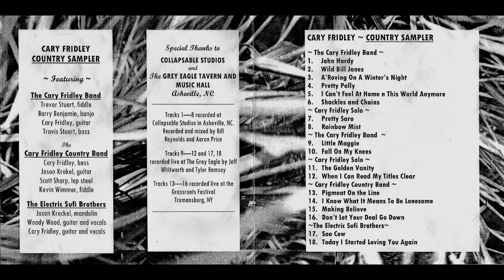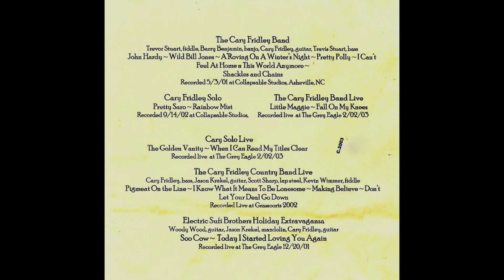John Hardy ~ Cary Fridley Band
From Cary Fridley ~ Country Sampler
c. 2003 Cary Fridley Music

Cary Fridley Band with Trevor and Travis Stuart and Barry Benjamin
John Hardy